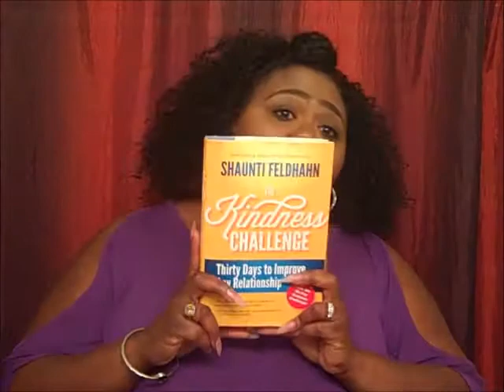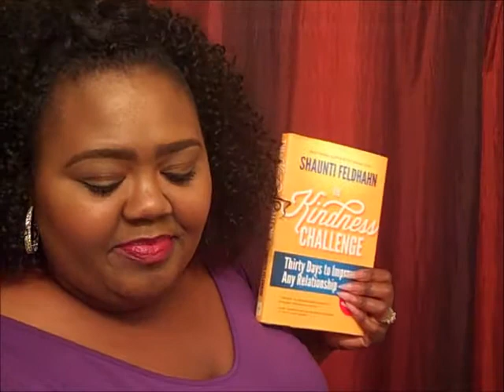The Kindness Challenge by Shaunti Feldhahn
See more of our homeschool journey via our @teamkempacademy Instagram

RECENT BLOG POSTS:
Textured Finger Painting

MUSIC INFORMATION:
Free music, offered by editing software